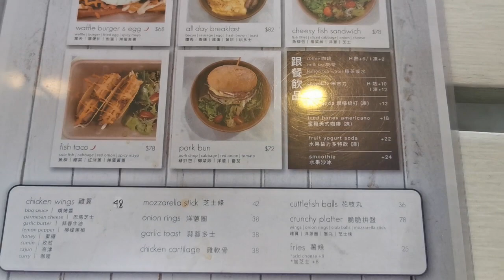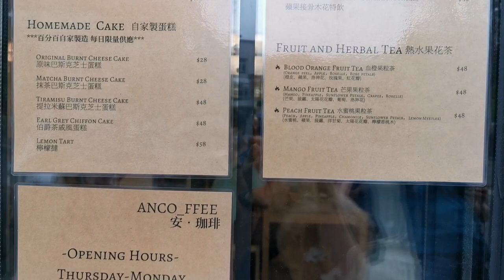🐶大埔Meraki、Botanic Union、安。珈琲一日遊行程介紹🐾【小腳掌大世界】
寵物友善餐廳Meraki lunch🍽️
Botanic Union打卡📸
安。珈琲 high tea☕🍰